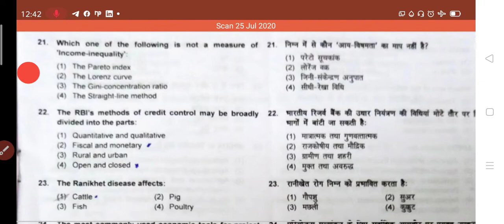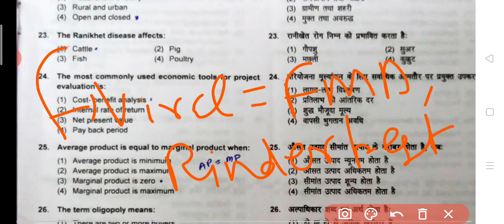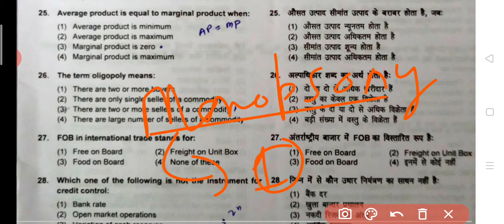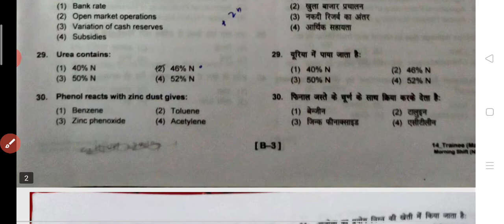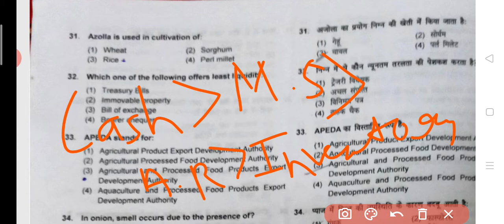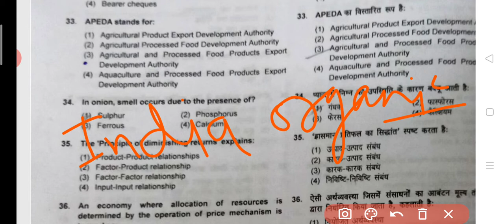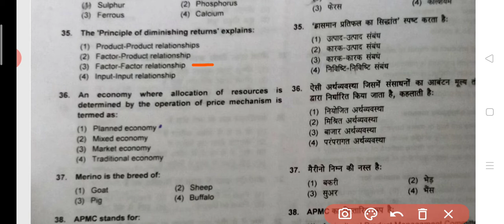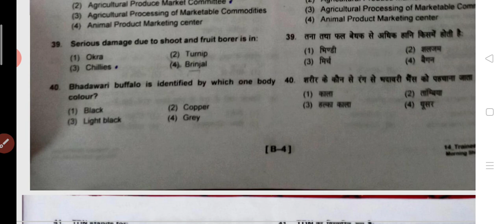Trainee Marketing 2019 Solved Question Paper|NSCL2020 Recruitment| Previous year papers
Hi friends, this video dedicated to the all Agri job aspirants who has applied for National Seed Corporation Limited for Trainee Marketing.
This video contains the easy and detailed explanation of question for the 2019 question paper Trainee Marketing so keep up your preparation with peer reviewed questions to get through the puzzle of competition.
With regards,
AgriEcoshala team

nscl vacancy 2020
nscl vacancy 2020 syllabus
nscl trainee Marketing
nscl trainee syllabus
nsc question paper 2019
nsc previous year question paper
nscl trainee agriculture previous year question paper
AgriEcoshala
AgriJobs
Government Job

2019 National Seed Corporation Limited solved question paper

 Previous year MCQs(Include numericals +conceptual)| 100% coverage

Q-2| Important Previous year MCQs(Include numericals +conceptual)| 100% coverage

For previous video go through the link

For Consumer theory part -2 - Hicks and Slutsky Substitution effect, Income consumption curve(ICC) ,Price Consumption Curve (PCC) Law of demand and supply , Elasticity etc.

For Theory of Consumption, Keynes vs Kuznet consumption function, Dussenberry effect, Demonstration and Ratchet effect, Relative income effect

agriecoshala
icar agricultural economics
agricultural economics lecture in english
agricultural economics lecture in hindi
agricultural eAgriecoshala
UGC-NET ECONOMICS
ICAR-JRF
ICAR-SRF
ASRB-NET ECONOMICS,
SOCIAL SCIENCES,
icar jrf social science,
AGRICULTURAL ECONOMICS,
B.Sc AGRICULTURAL ECONOMICS
M.Sc AGRICULTURAL ECONOMICS
ARS ECONOMICS
BHU-PET ECONOMICS
BHU-RET ECONOMICS
AgriEcoshala
Macroeconomics
B.Com Economics
Economics
McQ Agricultural Economics
ugc net economics preparation
icar srf phd
icar srf phd 2020
general agriculture for icar srf exam
icar net agricultural economics course
b.sc agriculture